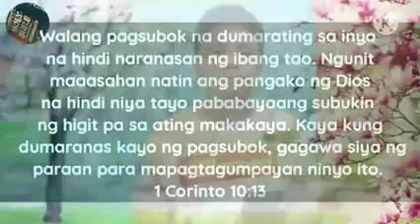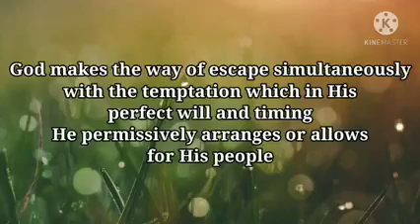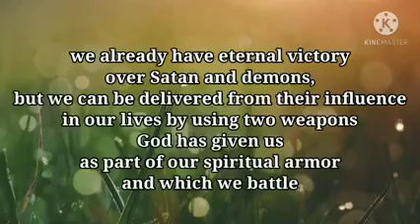Highlight - GodIsOurDeliverer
From the Lord comes deliverance. May your blessing be on your people.